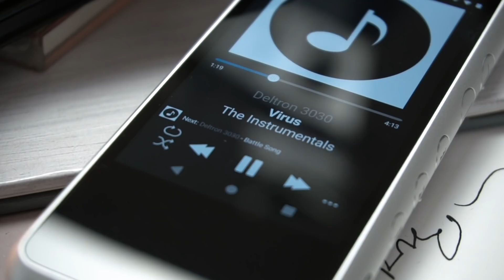Беспроводные наушники Bowers&Wilkins PX5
Это самый долгий сказ о функционале, который мне приходилось слагать! Все из-за беспроводных наушников Bowers&Wilkins PX5
А вы знали про эту фишку с одновременным подключением по bluetooth одних наушников к двум разным источниками?
Золотое ухо в шоке.